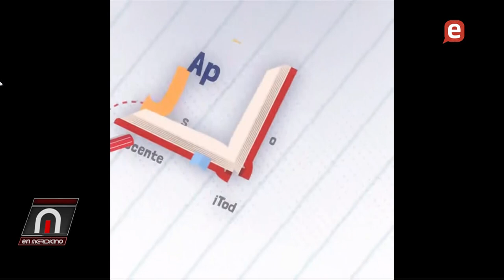Incompetencia y falta de compromiso en el sistema educativo